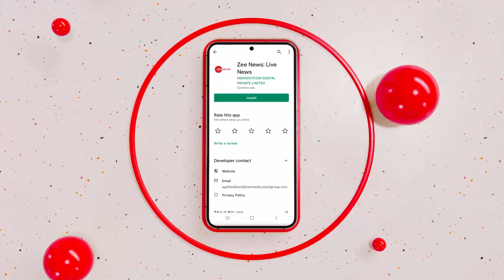Delhi: करोल बाग के पंजाब नेशनल बैंक में लगी भीषण आग, दमकल की गाड़ियों ने आग पर पाय काबू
करोल बाग के आर्य समाज रोड के बीकानेर चौक पर स्थित पंजाब नेशनल बैंक में आग लग गई. दमकल की 12 गाड़ियों ने आग पर काबू पाया. बैंक पूरी तरह से जलकर खाक हो गया, लेकिन किसी के हताहत होने की कोई खबर नहीं है.

A fire broke out in the Punjab National Bank located at Bikaner Chowk, Arya Samaj Road, Karol Bagh. 12 fire engines controlled the fire. The bank was completely gutted, but there is no news of any casualty.